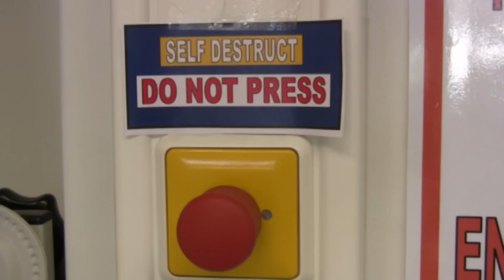GRAVITY, MASS AND WEIGHT - SCIENCE GEEKS IN SPACE!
science education! Mass? Weight? Gravity?What's the difference? Why does it matter? Why am I asking so many questions? Weight? Mass? Who actually cares? Your Physics teachers do! learn all about the difference between mass and weight and how to calculate it as my intrepid, genetically engineered Science Geeks explore the final frontier during a 5 minute mission. Bravely going where no science geeks has been before. Oh - and I really do mean final. They aren't coming back. Essential science education and revision for high school students!